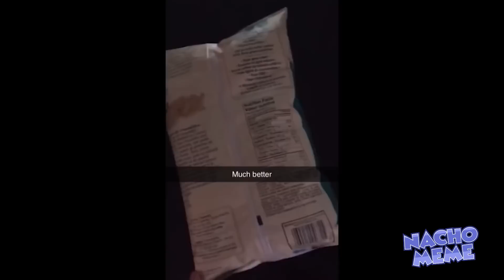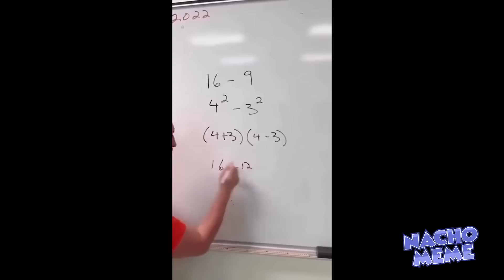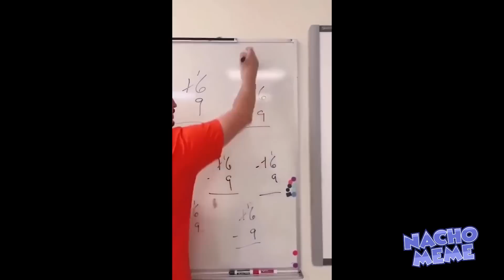YOU LAUGH, YOU LOSE V100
Try Not To Laugh Watching the Funniest Memes on Youtube!

 ⬆ Submit funny memes to be featured in my videos :)

🌈 NACHO MEME  is more than a meme channel.
Our mission is to make your day better and to make you laugh watching the funniest meme compilations. It is proven that funny memes cure depression! Thanks for being here :)